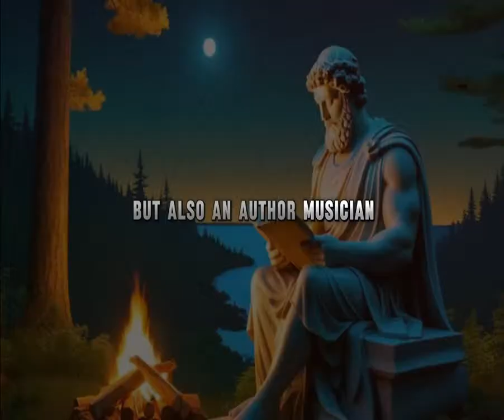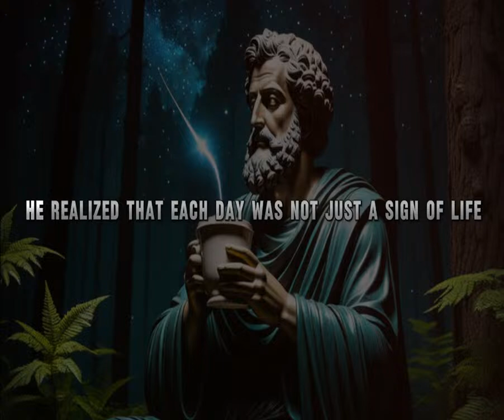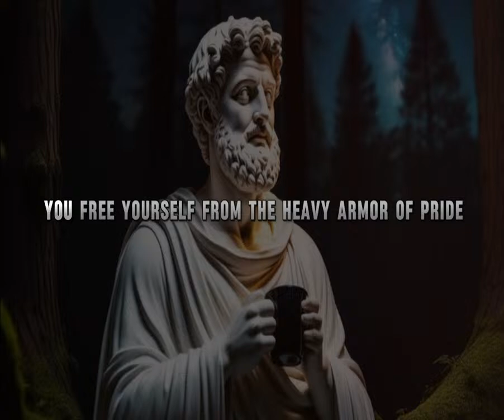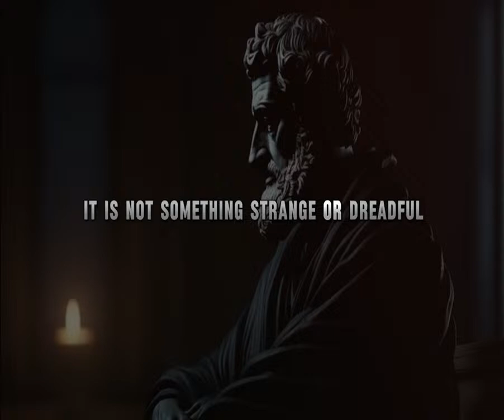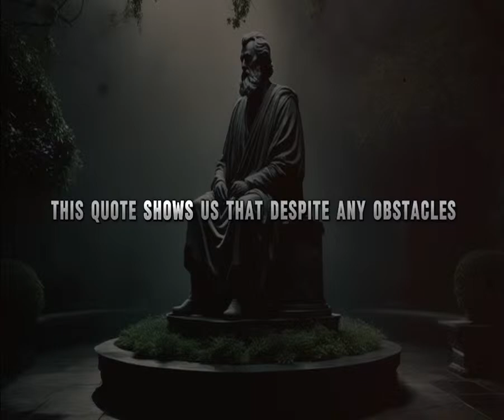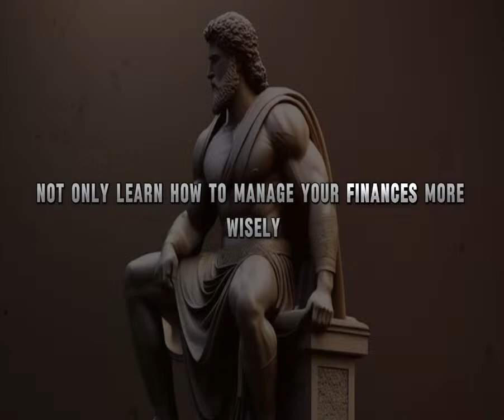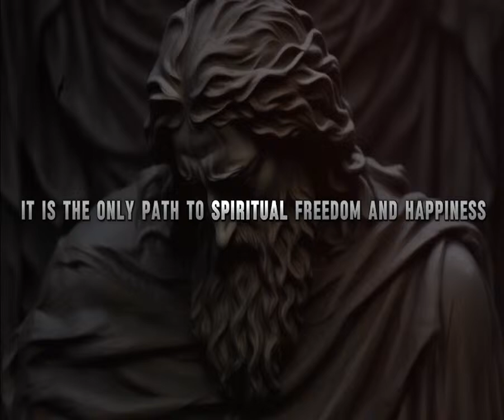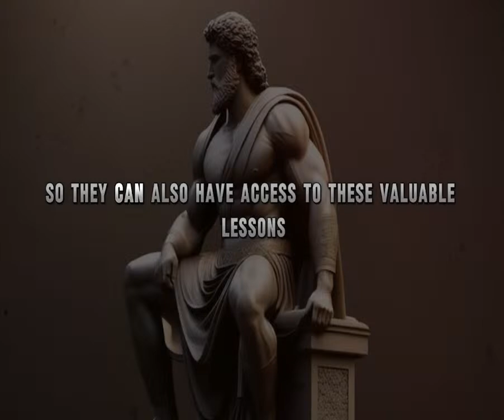15 Stoic Lessons That Will CHANGE YOUR LIFE Immediately | Stoicism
In this video, we will explore 15 stoic lessons that will change your life immediately by stoicism. By applying these 15 stoic lessons that will change your life immediately by stoicism to your daily life, you can develop a more resilient, calm, and purposeful approach to life's challenges, and guide you toward a life of greater contentment, reduced stress, and enhanced self-awareness.

stoicism ,estoicismo ,stoicismdaily ,stoicismquotes ,estoicismocotidiano ,stoicismo ,stoicisme ,stoicismphilosophy ,estoicismodiario ,modernstoicism ,estoicismopratico ,estoicismomoderno ,estoicismoparalavida ,estoicismobrasil ,estoicismoprático ,stoicismus ,stoicismistheway